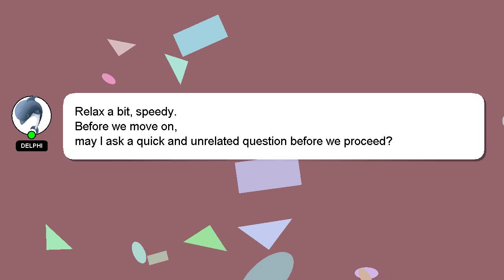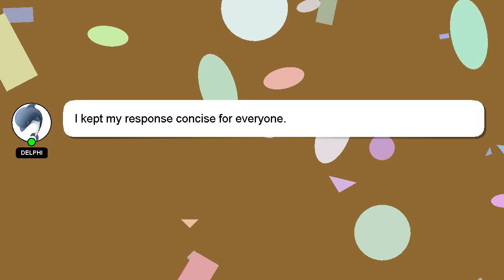How to extract vocals from a song rx7?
A brief introduction of myself, Hello there, my name is Delphi. I am happy to help you with your questions. - How to extract vocals from a song rx7?

A 'heart' from me will be given to show my gratitude for your contribution.

*2 What we are experimenting :*